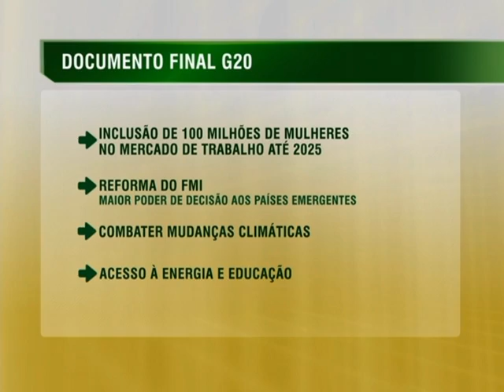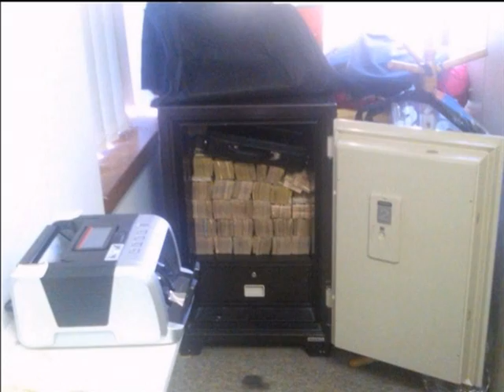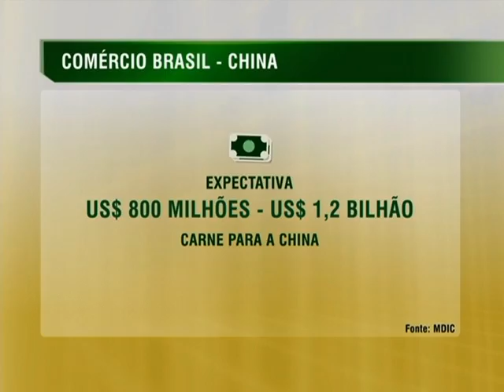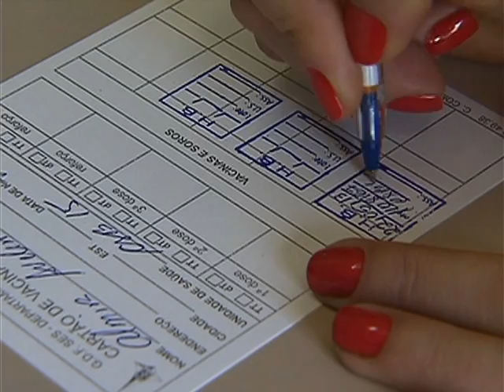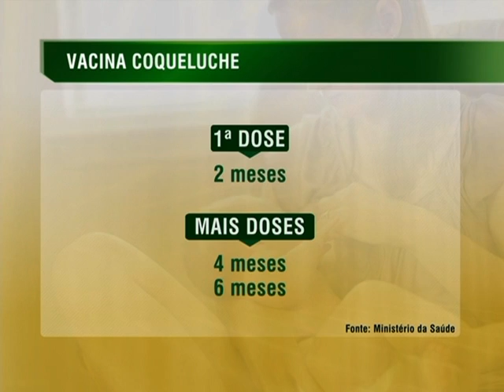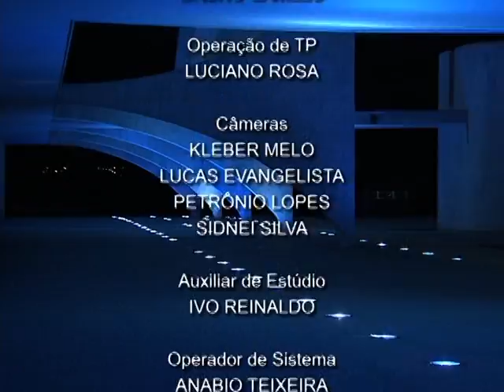Jornal NBR Notícias na íntegra - 17 de novembro